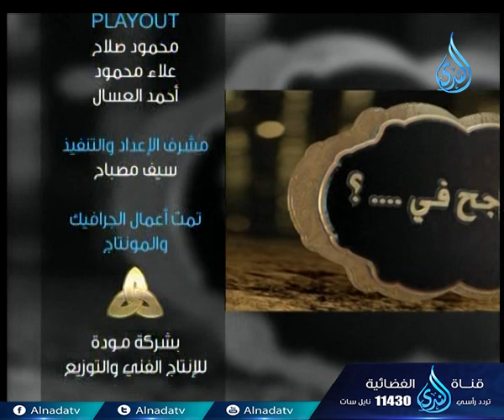أهل الذكر 2 | الشيخ شعبان درويش في ضيافة أ. أحمد نصر 11-9-2017